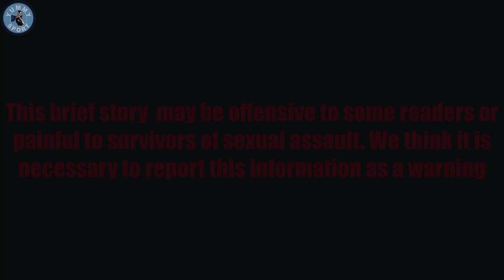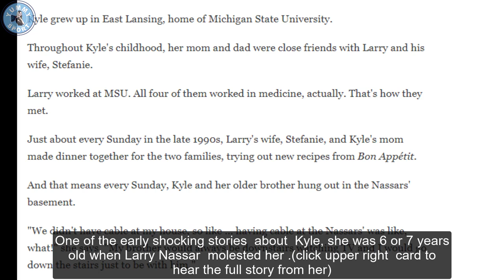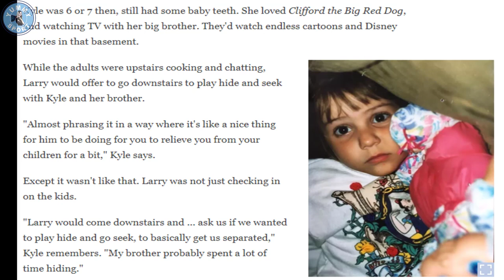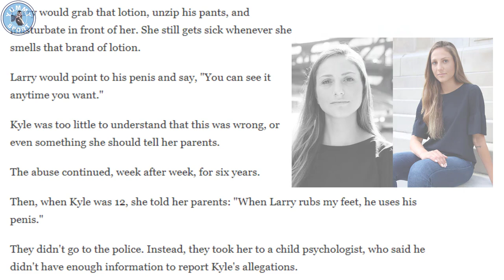Exposed: The Scandal Rocking US Sport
Sport,  rarely has dark stories,  unfortunately this is one of them, In this video you will know almost everything about the biggest sexual scandal in US sport made by the the toxic coach "Larry Nassar" and whether that is related to the leotards that gymnasts are wearing or not. The video contains a commentary, CC and  photos.
Larry Nassar is the team doctor of USA women's gymnastics team. We showed also an example of  two sad abusing stories  for two kids, in that time. Also we compared the unitards vs leotards and gave an example of German women's gymnastics team in last Olympic games to prove that appearance has no relation with sexual abuse.
We are waiting for your comments.